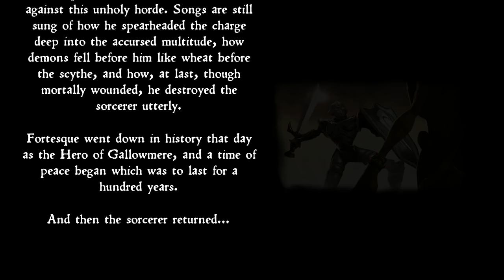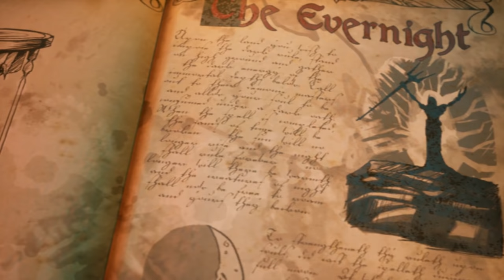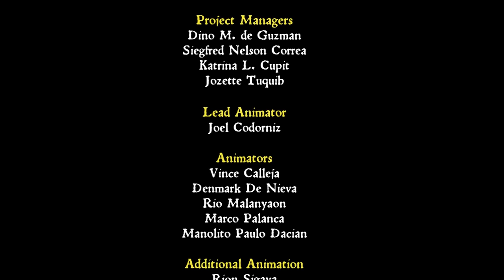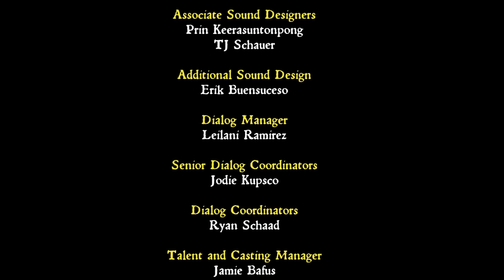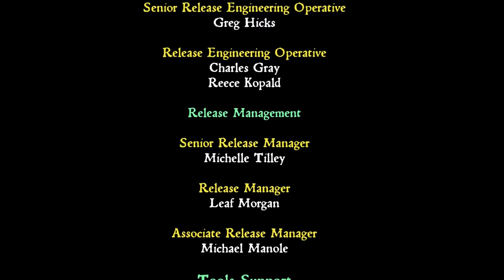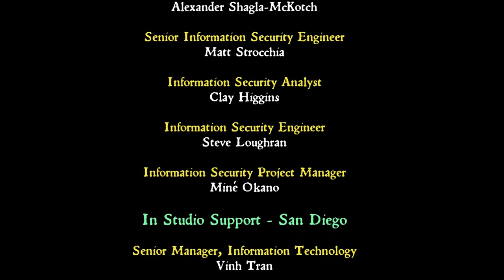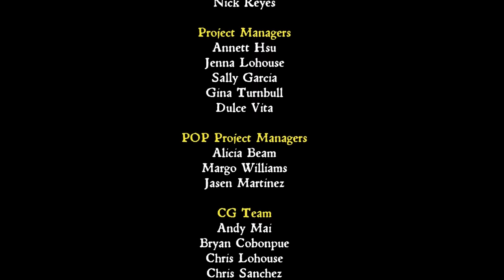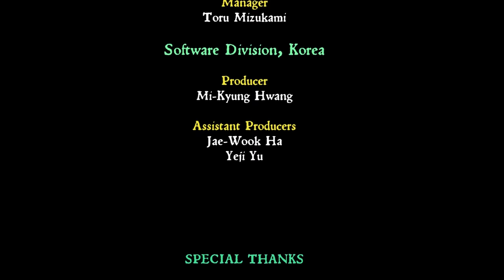Medievil [PS4] FULL GAME 100% ALL CHALICES Longplay, Walkthrough, Playthrough, Movie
Medievil Walkthrough Gameplay Longplay Part 1 includes the Intro, Review, Campaign Mission, Full Game of Medievil Single Player No Commentary Story Campaign for Playstation 4, PS4. Medievil full game also available on following systems/consoles/platforms: Playstation 4, PS4

00:00:00 - Intro
00:07:12 - Dan's Crypt
00:12:35 - The Graveyard
00:26:30 - Cemetery Hill
00:38:17 - The Hilltop Mausoleum
00:53:14 - Return to the Graveyard
01:07:43 - Scarecrow Fields
01:26:36 - The Sleeping Village
01:56:19 - The Asylum Grounds
02:19:32 - Inside the Asylum
02:30:11 - Pumpkin Gorge
02:44:44 - Pumpkin Serpent
03:00:20 - The Ant Caves (Bonus Level)
03:25:55 - The Enchanted Earth
03:44:38 - Pools of the Ancient Dead
04:04:03 - The Lake
04:29:10 - The Crystal Caves
04:47:52 - The Gallows Gauntlet
04:58:41 - The Haunted Ruins
05:16:39 - The Ghost Ship
05:40:15 - The Entrance Hall
05:52:35 - The Time Device
06:11:17 - Zarok's Lair

Medievil
Developer: Other Ocean Emeryville
Publisher: Sony Interactive Entertainment
Platform: Playstation 4, PS4, Playstation 4 Pro, PS4 Pro
Release: 25 October 2019